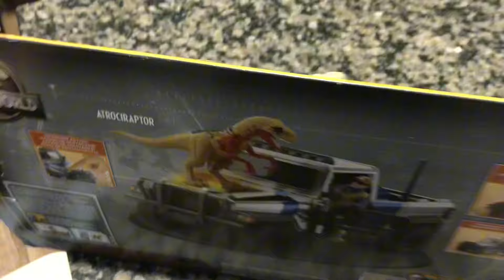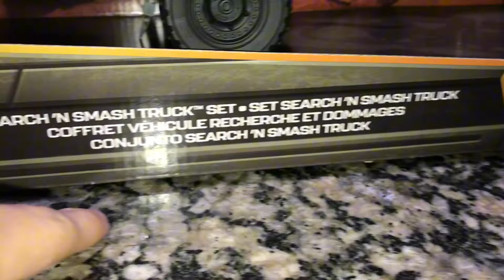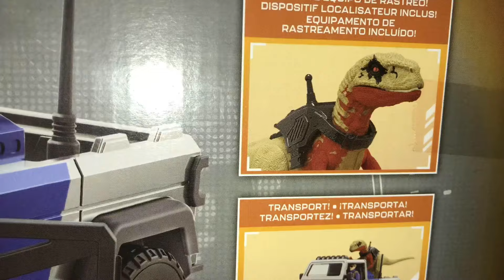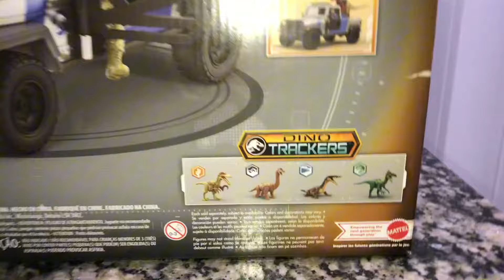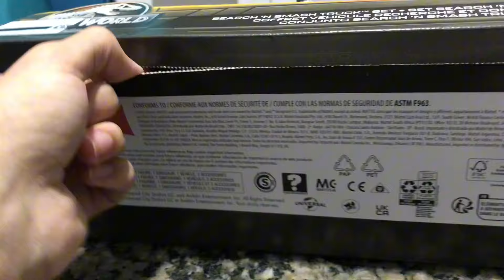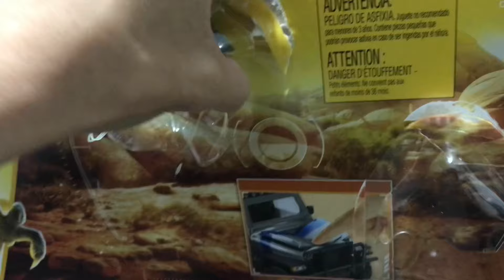Unboxing & Review - Conjunto Search ‘N Smash Truck Mattel [ESPECIAL 17K]